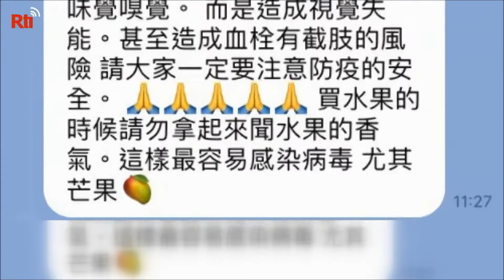Les Taiwanais viennent en aide à des producteurs de mangues touchés par une rumeur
Le chef de la commune de Fensghan, à Tainan, a lancé un appel à la solidarité pour venir en aide à l'économie locale.